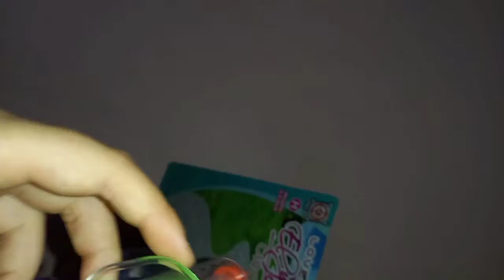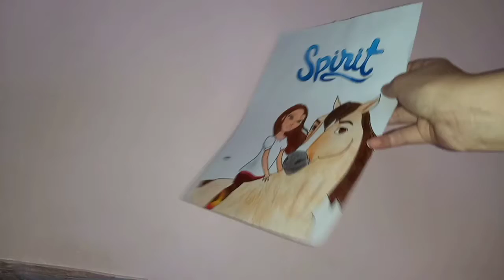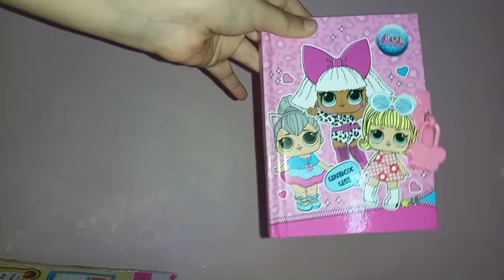🎁les cadeaux d'anniversaire de dalya🎁